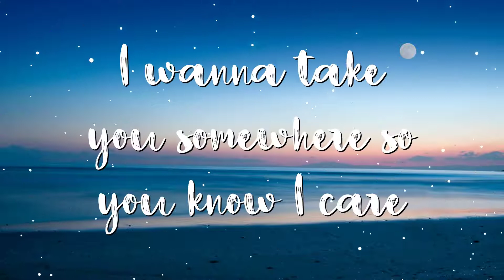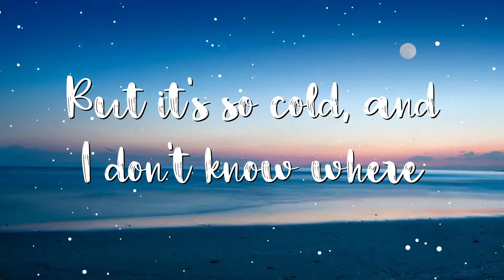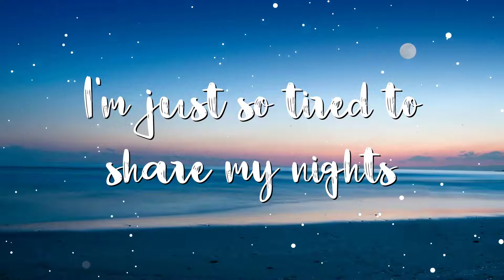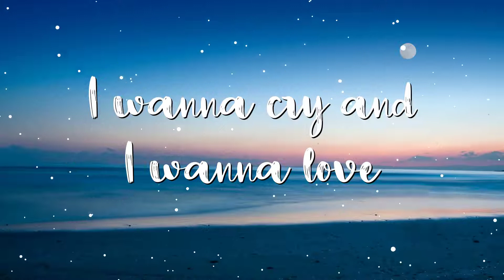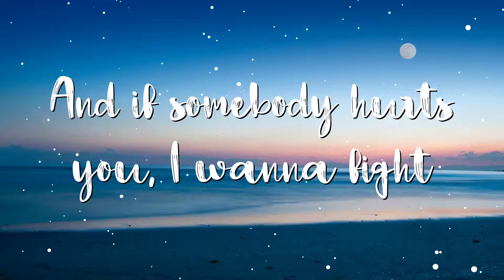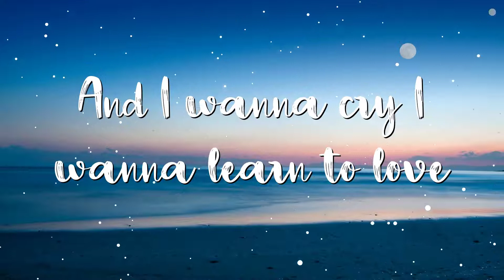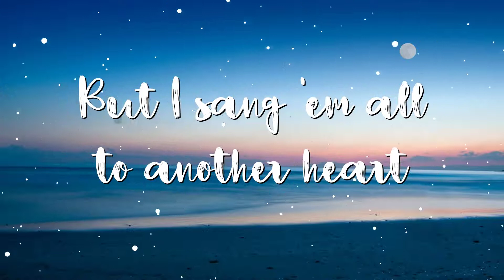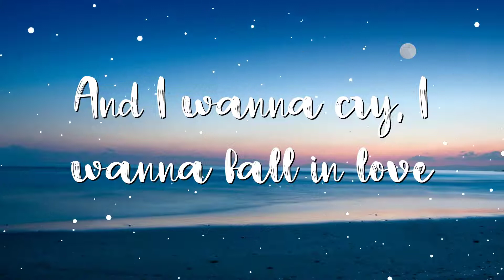Tom Odell - Another Love (Lyrics)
Lyrics:
[Verse 1]